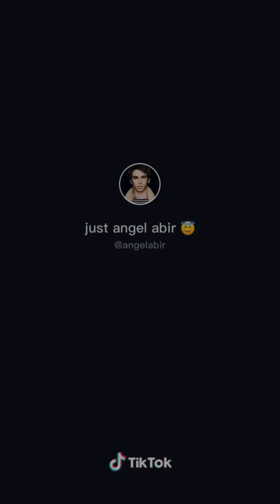July 11, 2020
Love my crush in heaven love you